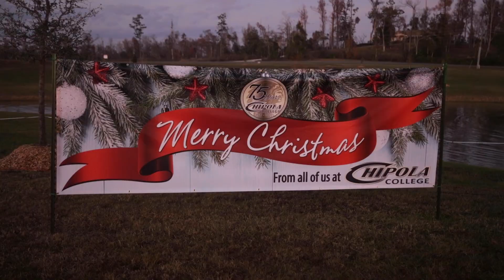Chipola College Christmas Tree Lighting!!! 2022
Chipola College ChristmasTree Lighting!!! 2022